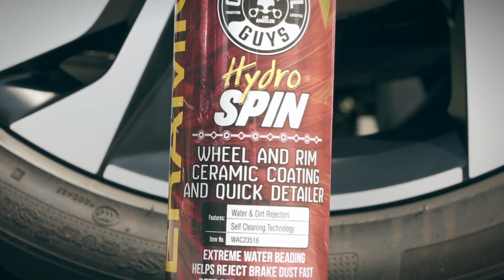Je velgen beschermen met Hydro spin van Chemical Guys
In deze video tonen we hoe je Hydro Spin kan aanbrengen op jouw velgen, om ze te beschermen en een mooie glans te bezorgen.